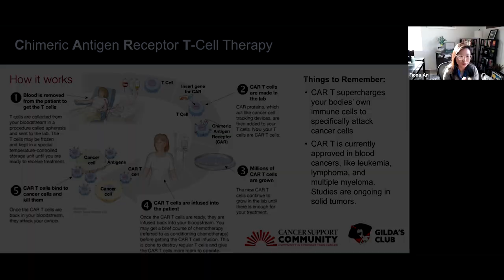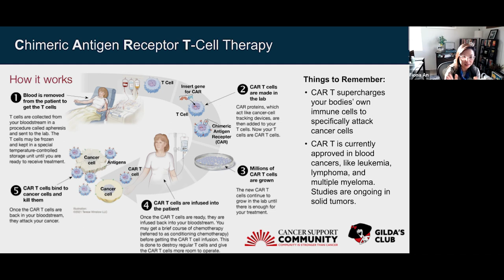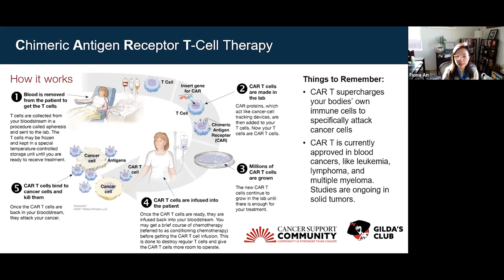GVCC 2022: CAR T: Understanding this Exciting New Therapy- Sponsored by Bristol Myers Squibb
CAR T-cell therapy is quickly becoming one of the most talked about new treatments in the field of oncology, but who might be an appropriate patient for this type of therapy? In this session we will talk about what CAR T-cell therapy is, how it works, some of the potential risks and benefits, as well as some considerations around eligibility and access. Attendees will leave this session with a greater understanding of CAR T-cell therapy.

Moderators
Fiona An, MD (she/her/hers)
Executive Director of US Hematology Medical Disease Lead for Multiple Myeloma, Bristol Myers Squibb

Dan Platt, MD (he/him/his)
Chief Medical Officer, GRYT Health

Speakers
Ben Hernandez II (he/him/his)
Survivor and Advocate

Rachel Saks (she/her/hers)
Senior Director of Education, Cancer Support Community

Mary Katherine Snow (she/her/hers)
Survivor and Advocate